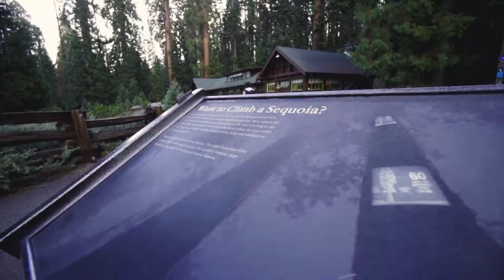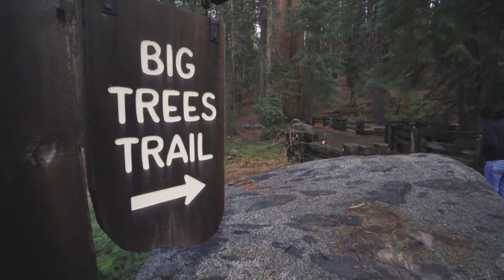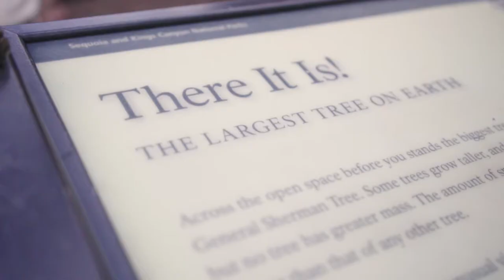The Largest tree in the World.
This January 2018 we went to Sequoia national park and saw the largest tree in the world, General Sherman. Sequoia national park is a must see if you travel to California or even the USA. It such an amazing park and the giant forest is unbelievable.